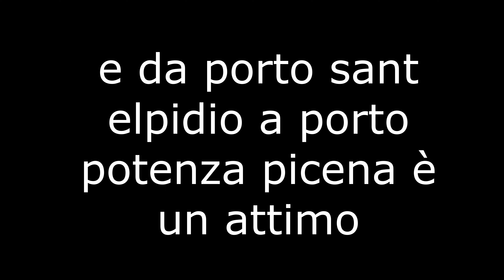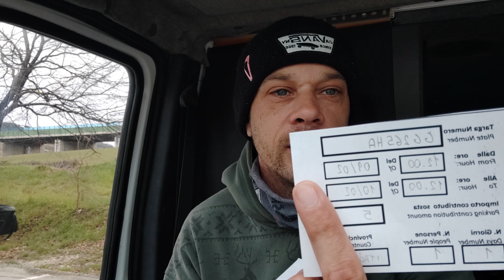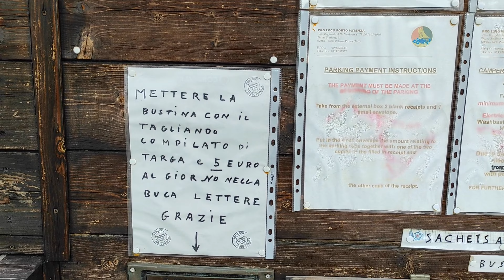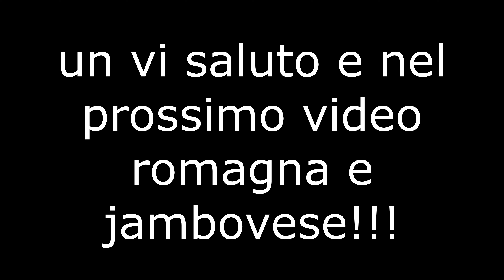VANLIFE - da VASTO alla ROMAGNA in un attimo!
fermorestando per temperature inovvie, tra porto sant elpidio e potenza picena per poi correre in romagna!